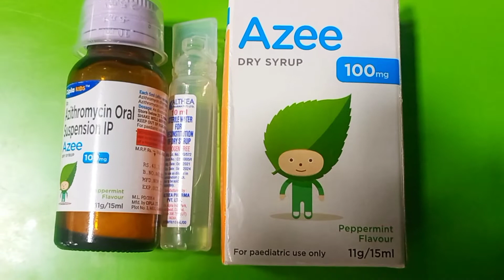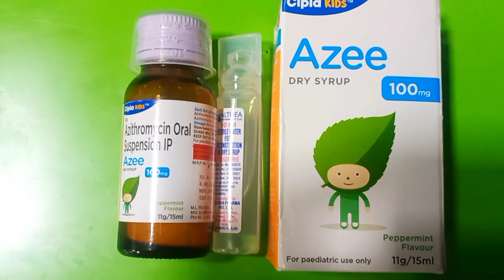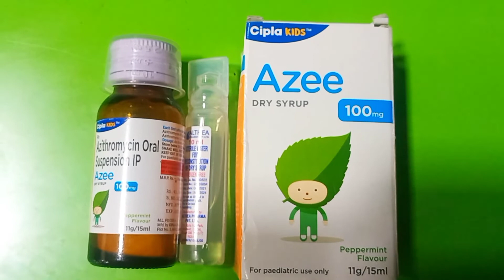Azee Dry Syrup 100mg-Azithromycin 100 mg syp-Very good antibiotic for children.Full review.